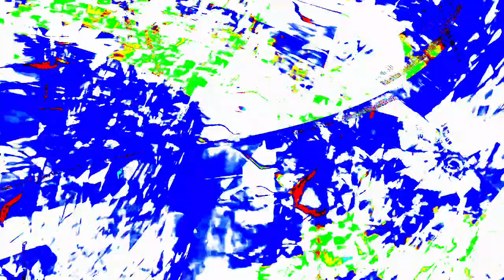[EPILEPSY WARNING] Movie 23 12 30 02h38m00s